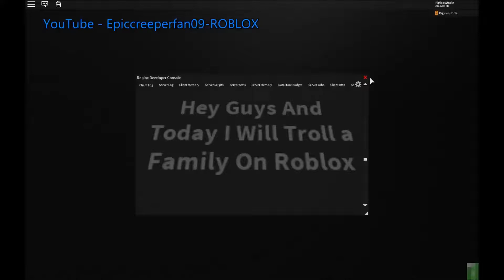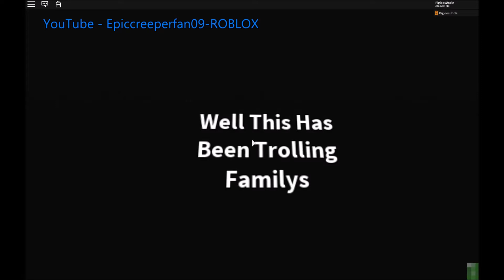TROLLING ROBLOX ADOPT AND RAISE A CUTE BABY #1